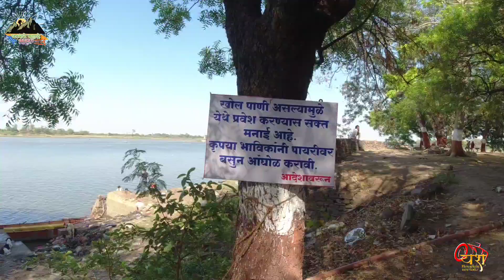श्री सिद्धेश्वर मंदीर, कायगाव टोका नेवासा | Siddheshwar Mandir Kaygaon Toka | गोदावरी प्रवरा संगम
श्री सिद्धेश्वर मंदीर, कायगाव टोका
ता.नेवासा जि. अहमदनगर
नमस्कार मित्रांनो,
आम्ही भटकंती सह्याद्री समूहाच्या माध्यमातून आपल्या परिसरातील प्रेक्षणीय,धार्मिक,ऐतिहासिक,नैसर्गिक पर्यटन स्थळांची माहिती सर्वांना सहज प्राप्त व्हावी व त्यासोबतच ह्या ठिकाणचे महत्व देखील सर्वांना सहज माहिती व्हावे ह्या उद्देशाने ही माहिती आपल्यासमोर सादर करीत आहोत आम्हाला आपल्या सहकार्याची अपेक्षा आहे आपण आम्हाला आपल्या परिसरातील प्रेक्षणीय स्थळांची माहिती  नक्की द्यावी.🙏🙏🙏
माहिती आवडल्यास नक्की लाईक व शेअर करा.

                             !!धन्यवाद!!

अहमदनगर व छत्रपती संभाजीनगर जिल्ह्यांच्या सीमेवर नगर जिल्ह्यातून येणारी प्रवरा व नाशिकहून येणारी
गोदावरी यांचा संगम झालेला असून या संगम तीरावर सिद्धेश्वर, रामेश्वर, घटेश्वर व मुक्तेश्वर ही प्राचीन मंदिरे आहेत. यातील सिद्धेश्वर मंदिर हे शिल्पकलेचा उत्कृष्ट नमुना म्हणून गणले जाते. सर्व बाजूंनी तटबंदी असलेल्या पूर्वाभिमुखी मंदिराचे प्रवेशद्वार पश्चिमेस असून प्रवेशद्वारावर नगारखाना उभारलेला आहे. मंदिराची रचना पेशवेकालीन नागर शैलीची असून मुख्य मंदिराच्या उजव्या बाजूला विष्णूचे व डाव्या बाजूला देवीचे अशी अजून दोन मंदिरे आहेत. ही तीनही मंदिरे शिल्पसमृद्ध आहेत.

अधिक माहितीसाठी खालील लिंक वर क्लिक करा.

येण्याच्या मार्ग :-
छत्रपती संभाजीनगर - वाळूज - कायगाव - सिद्धेश्वर मंदीर ५० किमी.

अहमदनगर - नेवासा फाटा - सिद्धेश्वर मंदीर ६८ किमी.

छत्रपती संभाजीनगर ते अहमदनगर महामार्गावर गोदावरी - प्रवरा संगम झालेला आहे तिथे हे ठिकाणं महामार्गावरून ५०० मीटर अंतरावर आहे

                             !!धन्यवाद!!

Shoot by:-
DJI OSMO Action